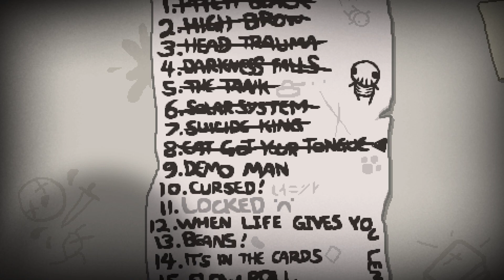The Binding of Isaac Rebirth - 22 - Cat Got Your Tongue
Join me for The Binding of Isaac Rebirth!